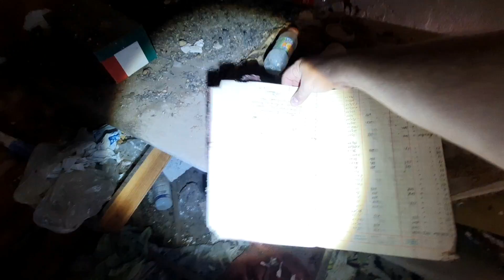MUITO TRISTE O ABANDONO DESTE LOCAL!!! MUITAS COISAS ESQUECIDAS PELOS CANTOS DO ANTIGO CASARÃO!!!